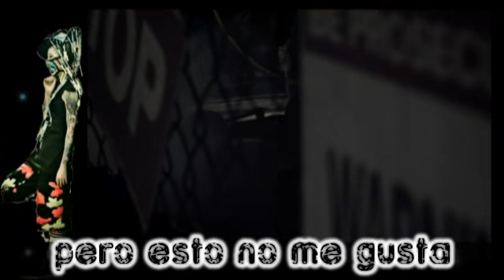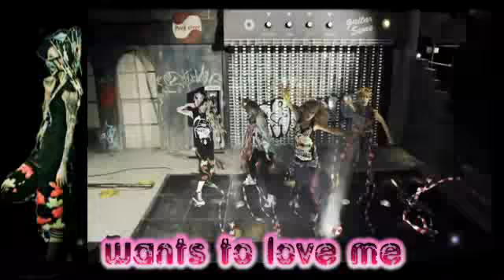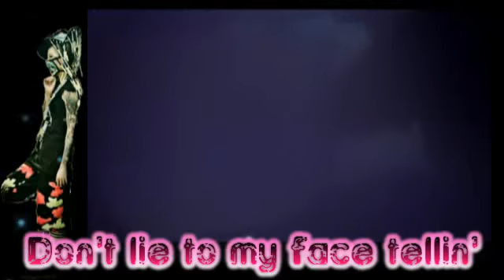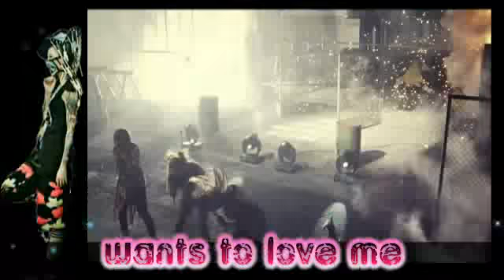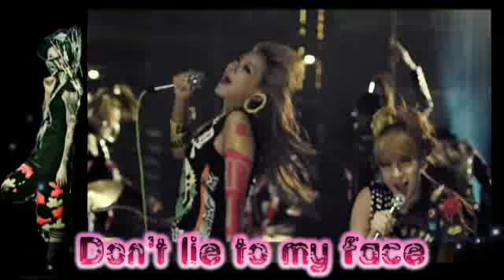2EN1 - Ugly [Spanish Cover]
Lee aqui porfis! ♥

Sapphi ON:
Sapphi OFF:

Hola! waa! waaa! invaden mi canal waa!! jeje... otro fandub colaborativo, espero que les guiste si les gusto demuestrenmelo en un comentario o solo denle manita arriba y si no les gusto tambien :D
los amare por siempre!♥
gracias por leer! att: Tobi!

Original: 2NE1
Adaptación: Sonia
Edición: Sapphidub
Link de MP3: